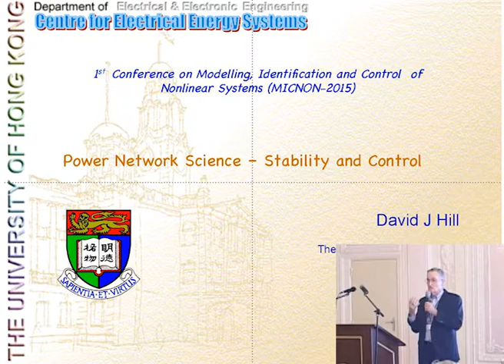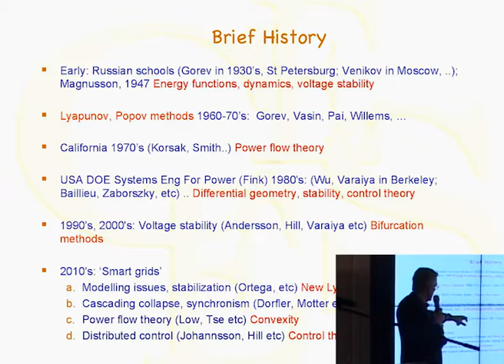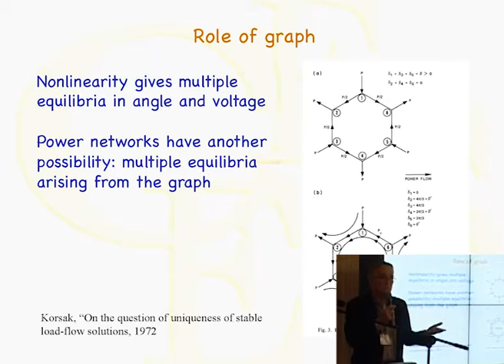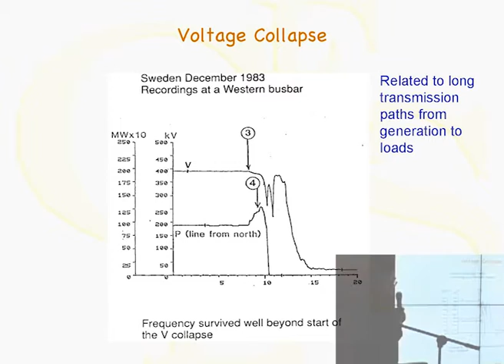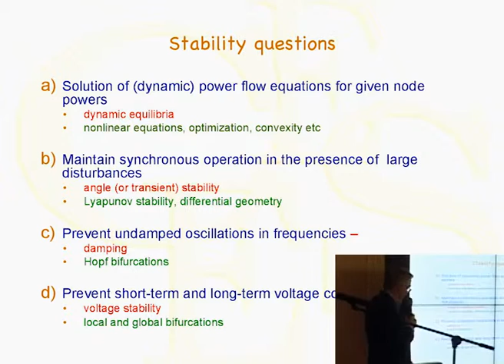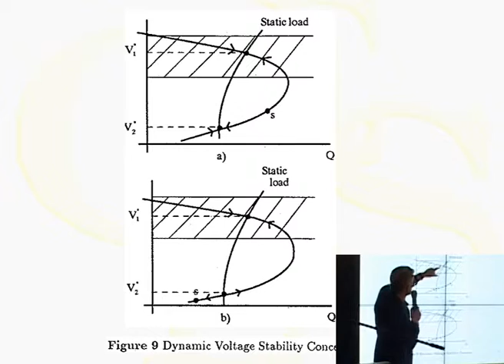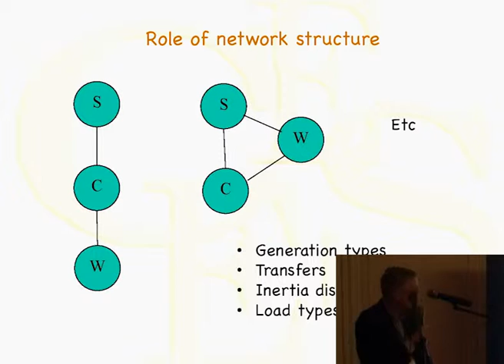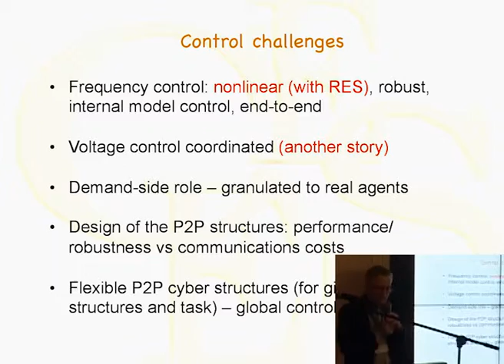IFAC MICNON 2015, Saint Petersburg - Lecture by D. Hill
Power networks such as the interconnected European system are regarded as among the most complex systems ever made by people. Their planning and operation depends on a large array of systems and control techniques to ensure their dynamic stability, the regulation of key variables such as frequency and voltages, and their security in the face of disturbances. To most control theorists they provide an applications example for any technique in their toolbox (adaptive, robust, nonlinear etc) and many results along these lines have appeared. Recently other areas like the physics of complex networks and communication networking researchers have also seen power networks as an interesting outlet to explore their ideas, often referring to some idea of smart grids. However, for specialist power system engineers, the subject has been driven by the development of inventive ideas in control and advances in computing, e.g. optimization for planning and simulation for the many dynamic properties with occasional tension between theory and application as new ideas are suggested. As a result, the idea of a theory for electrical power networks as a respectable discipline somewhat apart from being just an applications area for other disciplines or just a practical area needing some theory at times has struggled to find and maintain its place. However, there is a history of power systems analysis using theoretical ideas directly to advance the subject which appears to have started in Russia in the 1930’s and has been developed by many pioneers in Russia, including Gorev, Gruzdev and Venikov to name just three, and later in the West, most notably with Lyapunov methods following the Russian work and the Systems Engineering Power Program led by Fink. In this talk, we will draw upon the past and some more recent work to show that power networks is a substantial theoretical discipline that can support the engineering applications in the same way we have seen for other applications areas such as robotics and communication networks. Further, we suggest that the best outcomes have and will be achieved by this discipline engaging on equal terms with other areas like systems and control. Finally, it is argued that the subject generally faces many new challenges with greater interconnection, renewable power and new loads where further research is required at basic as well as practical levels.